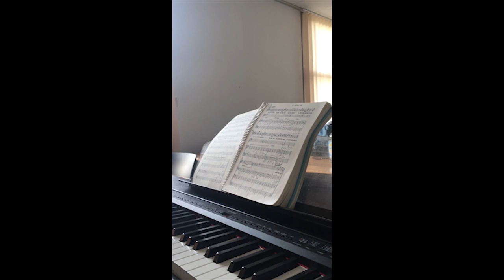THE BRAIN FROM PLANET X (Musicality, 2018) Highlights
Performed by Musicality: the University of Nottingham musical theatre society in The Studio Live, June 2018!

These are not clips from the live performance.

CAST, BAND & TEAM:

General Mills/ Narrator: Paolo Elias
The Brain: Siska Greene
Zubrick: Bobby Hughes
Yoni: Rowena Fry
Fred Bunson: Matt Talbot
Joyce Bunson: Bethany Ward
Donna Bunson: Bryony Kirby
Rod: Inflatable Harry
Professor Leder: Rachel Allcock
Newscasters/ Private Partz: Megan Smith, Beth Douce, Silvia Lemos

Keyboard: Annabel Jeffries
Drums: Sam Taylor
Saxophone: Nick Jones

Producer: Naomi Batley
Assistant Producer: Daniel Bowden
Musical Director: Rebecca Lillie
Assistant Musical Director: Abi Browning
Choreographer: Katie Bacon
Director: Emily Dervey

THE BRAIN FROM PLANET X: Music and Lyrics by Bruce Kimmel, Book by David Wechter and Bruce Kimmel, Orchestrations by Larry Moore. Licensed from Rodgers and Hammerstein.